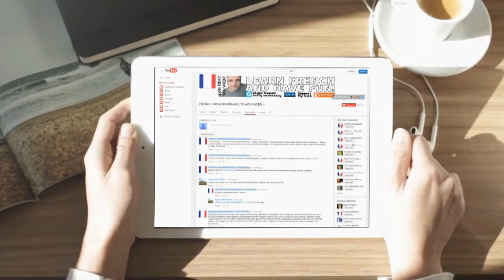تعلم اللغة الفرنسية